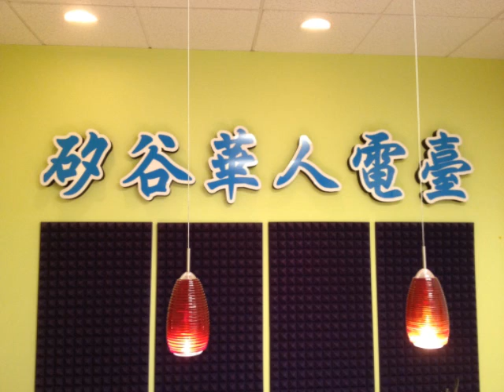SVC Media Radio Program 96.1 FM 09062012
7pm-7:30pm Dr. Dong Hao Zhang 7:30-8pm Kendra Kwok